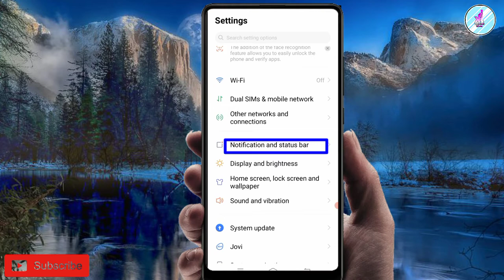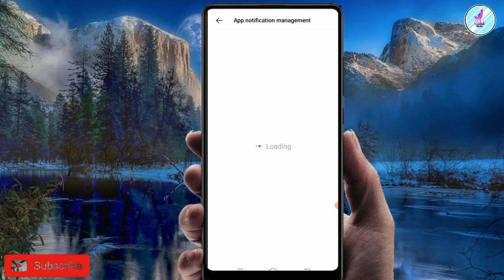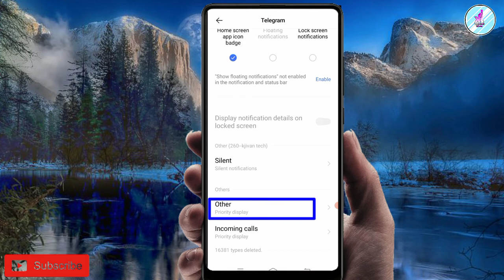Telegram floating bubble kaise enable kare | how to enable telegram floating message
(NOTE - all musics / images/pictures & clips show in the video belongs to be respected owners.

       I am not owner of any pictures and clips shown in this video)

video is for educational purpose only. copyright disclaimer under section 107 the copyright act 1976 allowance is made for " fare use" for purposes such as criticisms,comments,news,reporting, teaching, scholership and research. fair use is a permitted by copyright statute that might otherwise be infringing, non-profit educational or personal use tips the balance in favour of fair use...

Hello Friends..

     myself  jivan kamble & wellcome to you my YouTube channel "kjivan tech"

keep suport..

YouTube Help

telegram beta
Telegram Bubbles Chat
Telegram Bubbles Notification
TG Bubbles Notification
telegram chat
telegram chating
telegram notification
tg notification
telegram floating bubbles
Tg floating bubbles
How to Remove floating Message
How to remove Bubble message notification
how to remove message circle notification
how to enable bubble notification
how to remove bubble notification in vivo Y 12

kjivan tech
hindi video
2021
tech tutorial
tech tutorials hindi
tech video
technical video
tech video 2021
technical kjivan

Thank you so much friends for watching kjivantech❤️